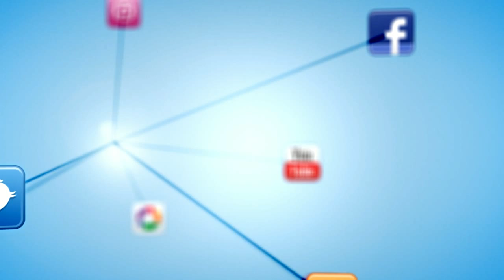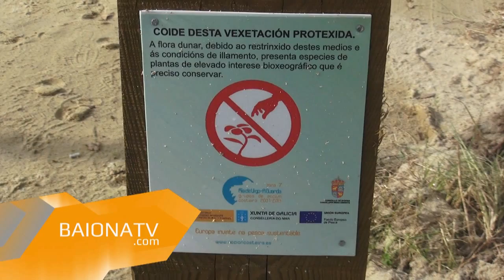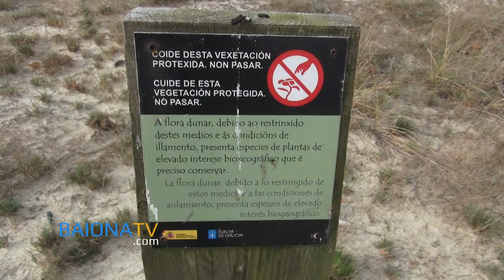BAIONATV - Recuperación dunar en la playa Ladeira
Finalizaron las tareas de recuperación dunar en la playa Ladeira, la primera recuperación dunar a gran escala que se realiza en esta playa, pues hasta ahora los trabajos que se realizaron siempre eran de eliminación de especies vegetales invasoras. En esta ocasión se recuperarán unos 600 m2 de espacio dunar donde los primeros resultados se verán en 6 meses y se estima que la recuperación dunar total de este área será entre el segundo y tercer año de la actuación. 24 de octubre de 2014.